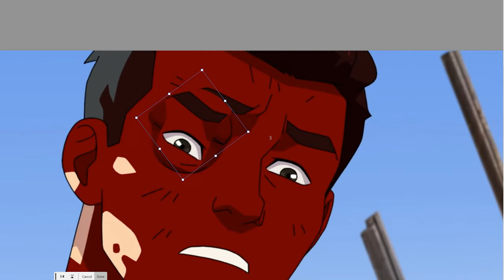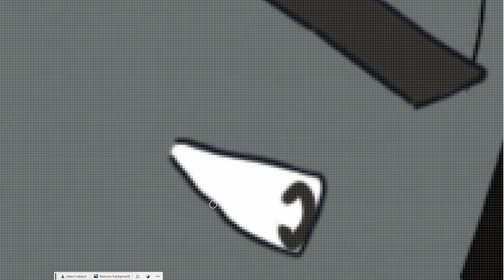4kids Censorship in Invincible Season 2 #4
4kids Censorship in Invincible Season 2 #4